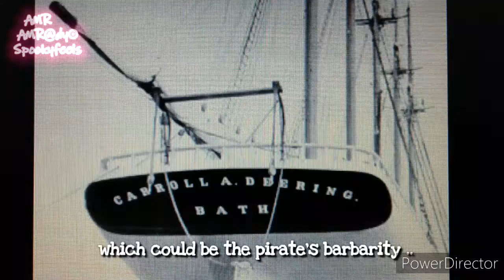The Carroll A. Deering Ghost Ship: A Terrifying Tale of the High Seas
👻 Uncover the chilling mystery of the Carroll A. Deering Ghost Ship in this bone-chilling video! 🚢 Prepare to be captivated by the eerie tale of this abandoned vessel that vanished without a trace. Join us as we delve into the spooky story behind one of maritime history's most perplexing unsolved disappearances. From ghostly sightings to conspiracy theories, this video will leave you on the edge of your seat! Don't miss out on unraveling the enigma of the Carroll A. Deering Ghost Ship that continues to haunt sailors and historians to this day. Hit play if you dare! CarrollADeering GhostShip Mystery 🌊👀